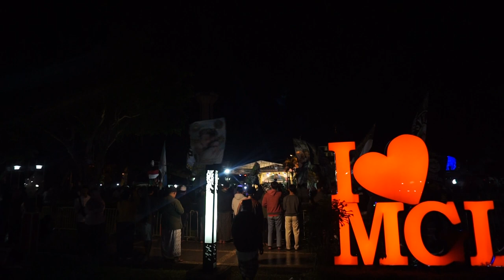I love Magelang Kota